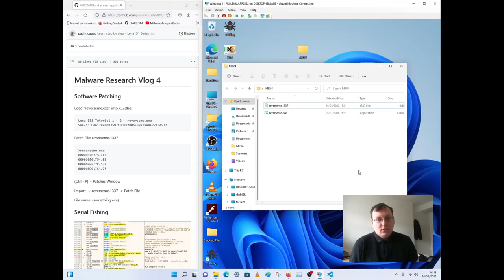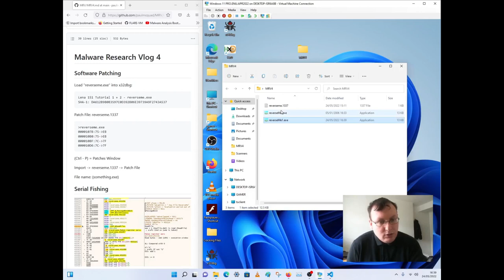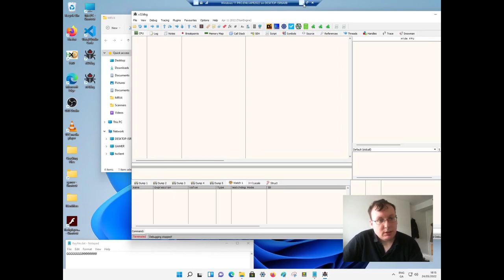MRV#4 - Patching & Serial Fishing with x64dbg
Patching & Serial Fishing with x64dbg

Chapters:
Intro: (0:00)
Software Patching: (0:26)
Patch File Executed: (0:42)
Test Patched File: (1:00)
Serial Fishing: (1:06)
Breakpointing: (1:15)
Section of key Generation: (1:23)
ASCII Key: (1:27)
ReadFile API Accepted: (1:41)
Clear Registers (EBX and ESI): (1:53)
Watch Window (EBX and ESI): (2:14)
Action: (2:40)
ESI stops at 8: (3:09)
Good Boy: (3:23)